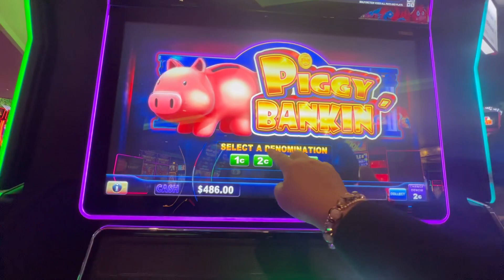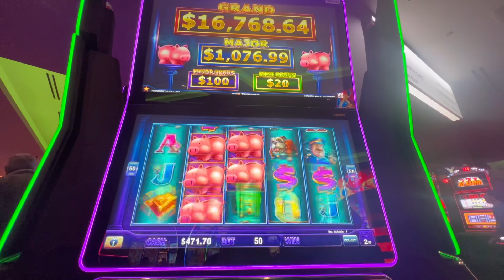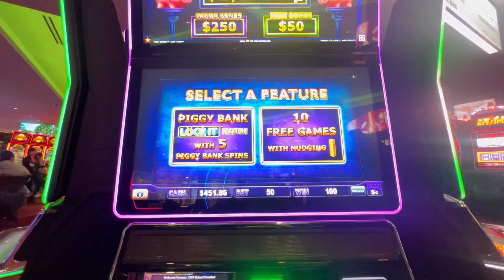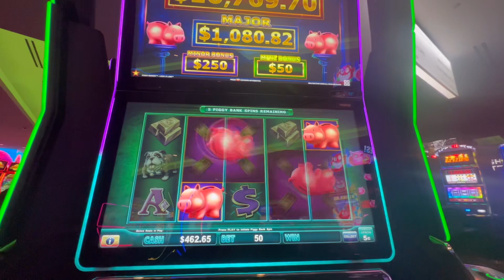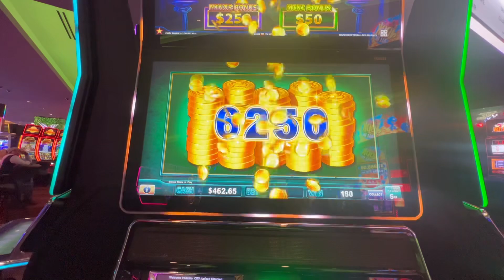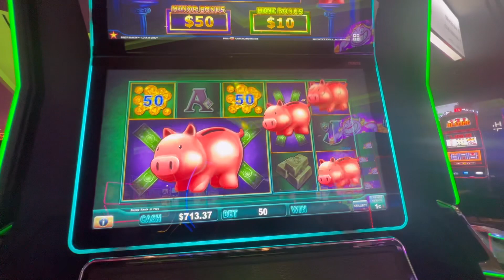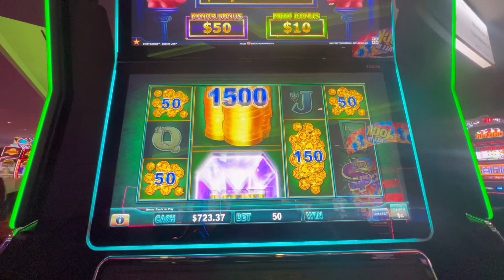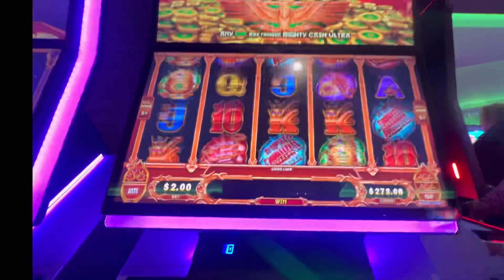My 💰husband’s🎂 birthday🎰 getaway 🍀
💰 lucky day 🍀 birthday 🎂 casino 🎰 trip